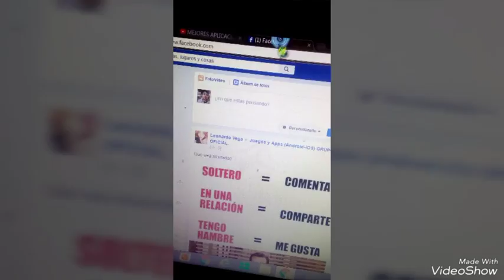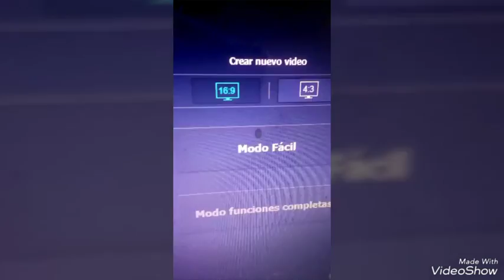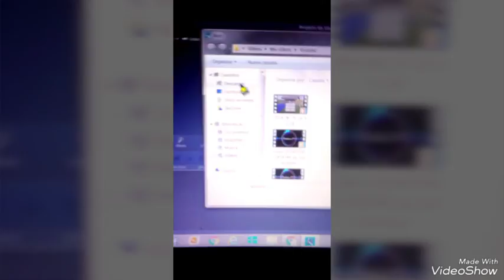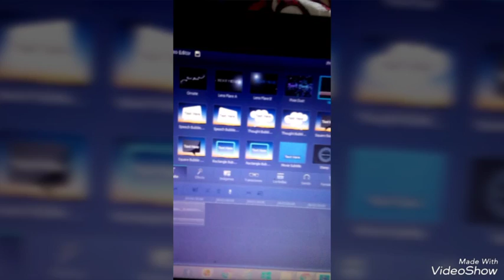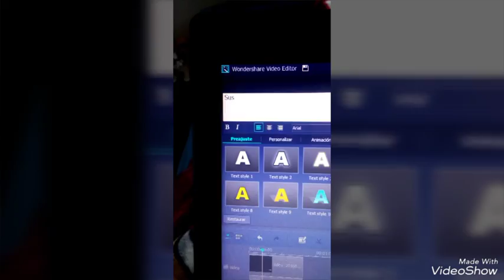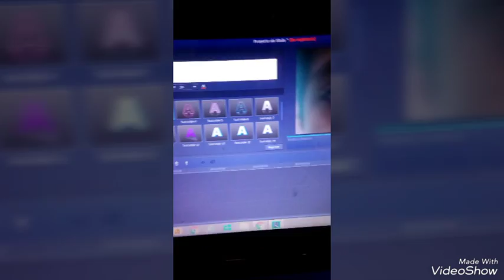El mejor editor de videos